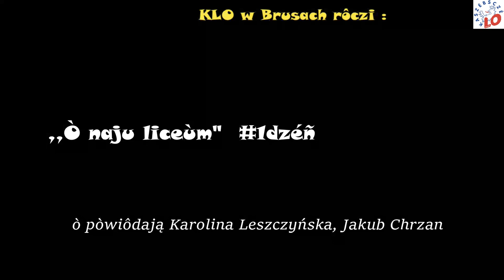Ò naju liceùm" 1dzil - O naszym liceum KLO w Brusach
KLO w Brusach rôczi :
,,Ò naju liceùm"
ò pòwiôdają Karolina Leszczyńska, Jakub Chrzan
nagô Oliwer Gierszewski
film wykonany pòd òkã Szkólny